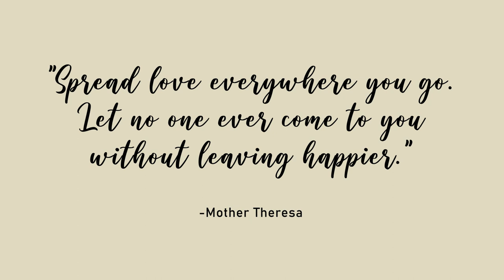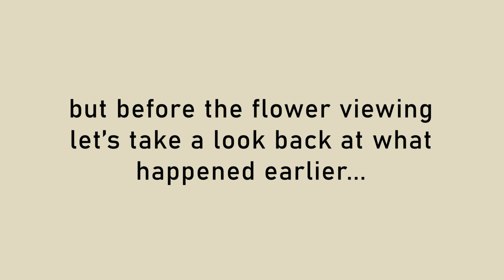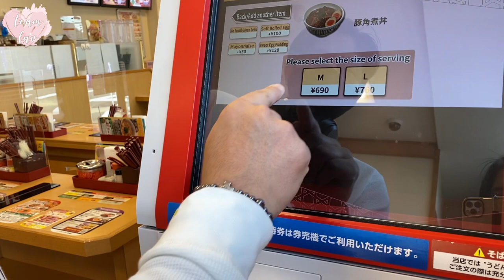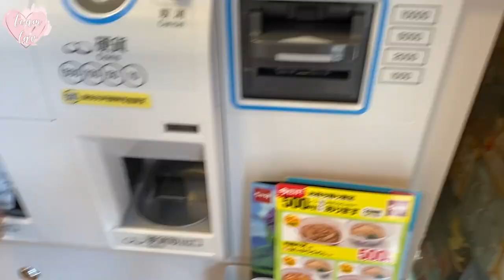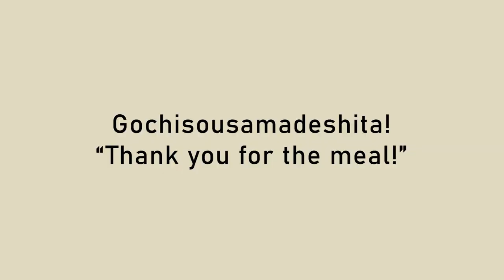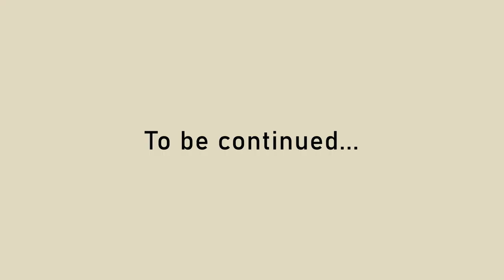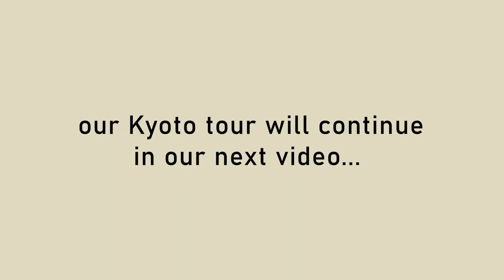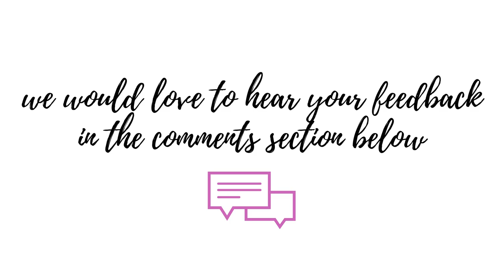Kyoto Japan Travel Part I | Sakura Viewing | Vlog #2 | Team Lav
Vlog Title: Kyoto Japan Travel Part I | Sakura Viewing | Vlog #2 | Team Lav

We would love to hear your feedback in the comments section below.